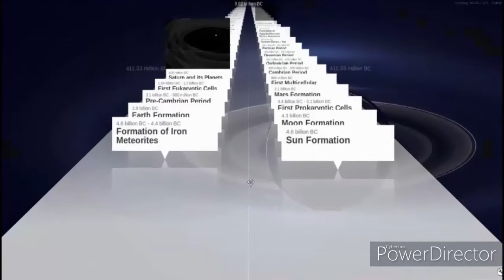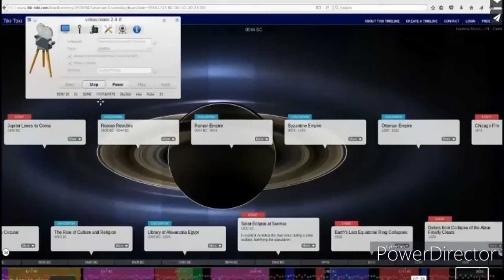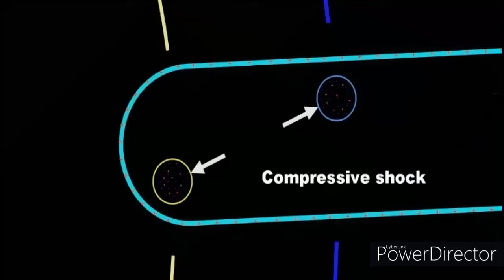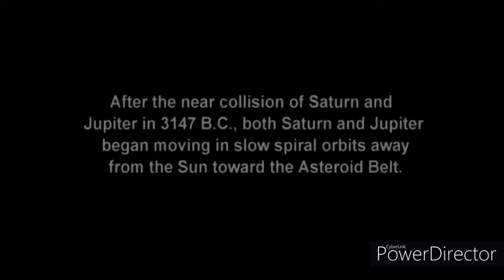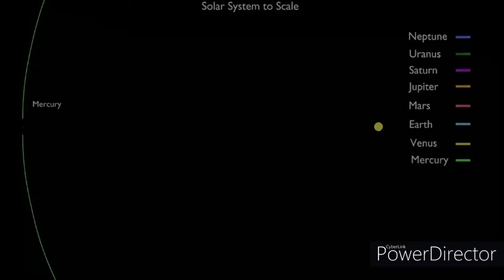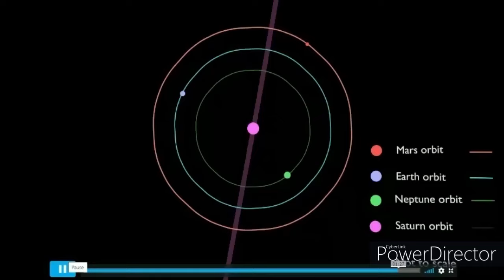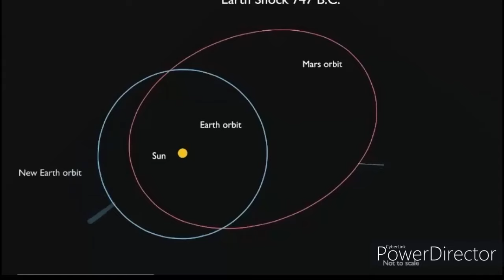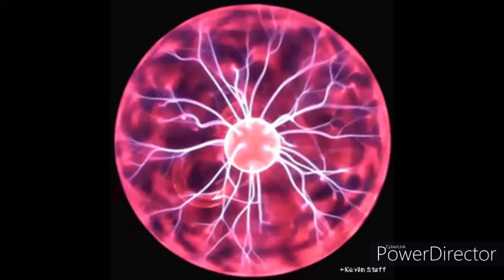JNO COOK SATURNIAN COSMOLOGY story board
Jno Cooks website for his GREAT WORK HERE PLEASE MAKE SURE TO0 GIVE IT A VISIT,
SATURN THEORY is a deep story that rings true TO THE HEART, but who's to say  the story of Nibiru wasn't Saturn - Kronos - Shamash -Osiris - Tammuz etc. The first sun that is theorized to have done just what they say Nibiru did by coincidence pretty much, the rings would make it look like wings, If you do not know of Immanuel Velikovsky's AND MORE recently David Talbott's work, The Saturn myth, then by all means feel free to take a look with a beginner's mind, please is a must any preconceptions will not see it or be ready to see it, in that case consider the seed planted,  Be WARNED, WHEN THE EVIDENCE STARTS PILING UP AND THE PENNY DROPS,YOU WILL NEVER CARE TO SEE ANOTHER mainframe insane in the membrane WORK AGAIN, , anything is possible one thing we can all agree on is earth did not and could not have been made like science says through accretion, it would never work but the earth and Saturn both have many things in common so much so in fact the more you look at it the more you keep coming back we share the same oxygen but not with the Sun, our water is exactly the same more importantly we share sodium chloride (sea salt) not  indigenous to earth and or humans, and axial tilts, the earth Mars and Saturn are within 2-3 degrees at 24-27 degrees tilt,  indicative of family members from the gyro effect moons will take a similar tilt to it's parent, it certainly doesn't match the sun's if it were really born of the sun don't ya think the axial tilts should match? The sun, Mercury and Jupiter do match and the sun and Jupiter have a common barycenter,  What do the ancients say? well they say that Saturn was the first sun or the best sun because humans lived in what they called the golden age where water and food were plentiful on vine or the hoof, as Mr. Burn eloquently states, then, the catastrophe came the Saturn break up as earth became property of the sun it but not before Jupiter had a go for a short while until the sun kicked it with thunderbolts Jupiter has the biggest electric system in the solar system,  these events TORE our little earth away from Saturn and Venus was born when Saturn flared came from one of the big boys, everything about Venus says it is a baby, HOT 850F, no regalith (dirt) toxic atmosphere, approx 6-10k years old, THEN  there is JUPITER known as the 2nd sun ZEUS  banished Saturn or El to the far reaches. There is the Greek pantheon telling us through Myth just what happened in the last act of the drama in Homer's Iliad, it all makes perfect sense myth was history to the ancients.
The city of Rome was originally known as Saturnia, All of our shows (& music) are free, if you enjoy either please donate a dollar or 3 if you can, for early releases, Become a Patreon or Paypal supporter still allot of good stuff there,